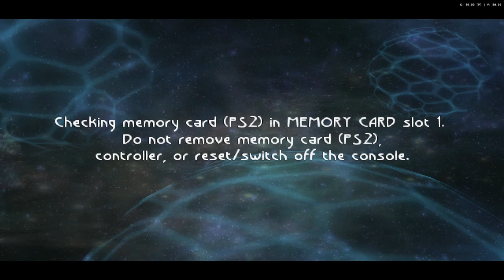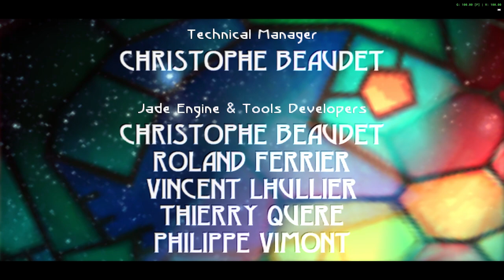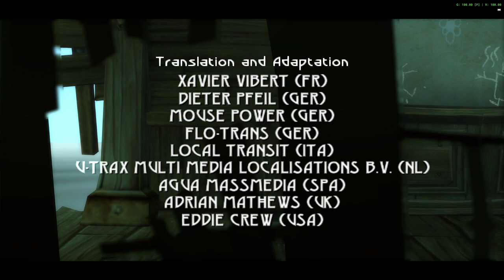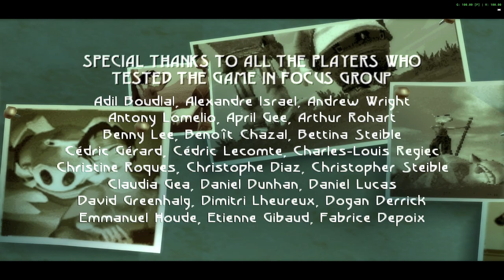Beyond Good & Evil (PS2 [RA] - Ep: 17.3 - Hunting Remaining RA [NC]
[Hearts:] [15/15]
[Pearls:] [88/88]
[MDisks:] [14/14]
[Deaths] [0]
[YouTube Chapters]

0:00 - [YouTube Chapters]
0:02 - 0:14 [Game Bootup]
0:15 - 0:23 [Gameplay: Selene]
0:24 - 1:18 [Cutscene] [(Skip-able)]
1:19 - 3:20 [Gameplay: Boss Fight]
3:21 - 3:31 [Cutscene] [(Skip-able)]
3:32 - 4:27 [Gameplay: Boss Fight]
4:29 - [Retro Achievement Unlocked: DomZ Priest]
4:31 - 5:54 [Cutscene] [(Skip-able)]
5:55 - 8:43 [End Game Credits] [(Skip-able)]
8:44 - 9:00 [Cutscene] [(Skip-able)]
9:02 - [End of the Episode]

Note: The remaining RA were unlocked earlier but will be added / uploaded later then this episode.
The reason being is due to the fact that each video serves a specific purpose rather then beating the game.
This include the Yo Pearl Cheevo's but also the Impossible NPC Disk cheevo.

So this was the last episode of the entire playthrough.
But after this video the seperate remaining cheevo's will be uploaded / publicized

So it says the game is 101% beaten (which it is)
But the Remaining RA seperate vids are coming right after this one :)

DomZ Priest cheevo was officially the last one i had to collect.
But i didn't want to leave the game un-completed by uploading the seperate vids first.